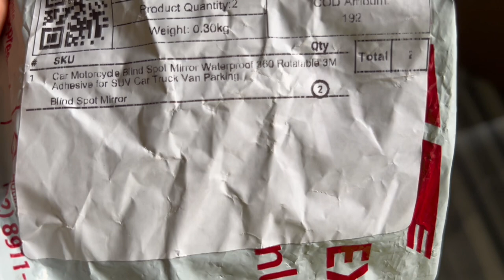Blind Spot Mirror Installation | Toyota Wigo G AT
Installing a cheap blind spot mirror from shopee.